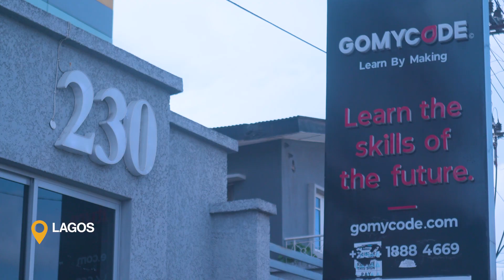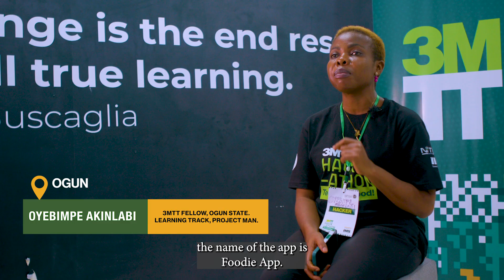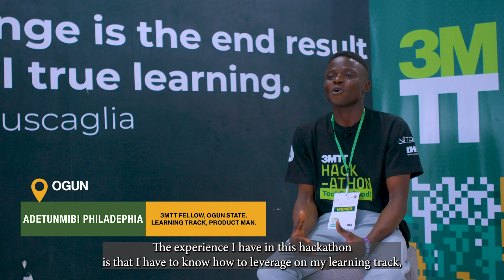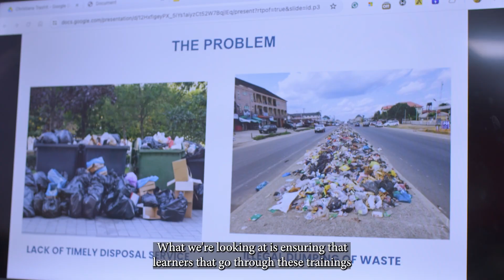3MTT Cohort 1 Hackathon – Lagos Regional Finals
The South West Region brought their A-game to the 3MTT Cohort 1 Hackathon, with participants from Lagos, Ogun, and Oyo showcasing tech solutions to impact Nigeria’s future. From Agritech solutions to fintech innovations, these young talents are set to become key players in the digital economy. Watch the energy, passion, and creativity from the competition as the next generation of tech leaders takes center stage!

The hackathon concluded with the announcement of the top three teams. Their projects stood out for their creativity, technical excellence, and potential impact.
Team MyImmuTracker (Oyo) - 1st Position
Project: MyImmuTracker
Prize: Presented by Zuma Yahaya from IHS Towers
Team Splash Response (Lagos) - 2nd Position
Project: Splash Response
Team FOODIE (Ogun) - 3rd Position
Project: FOODIE
Prize: Presented by Imoh Akpan from Cisco

Supported by IHS Towers